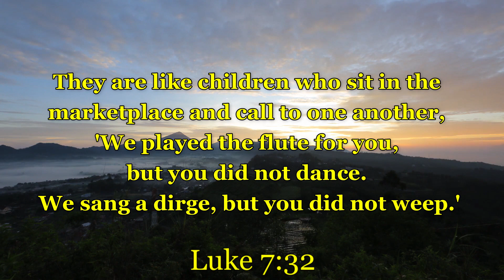Luke 7:31-35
Jesus's Testimony to John